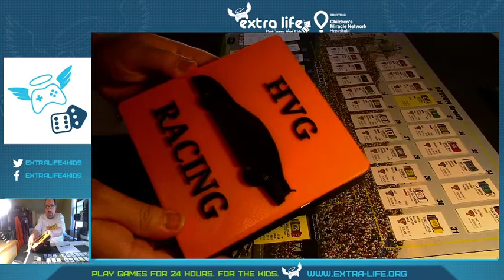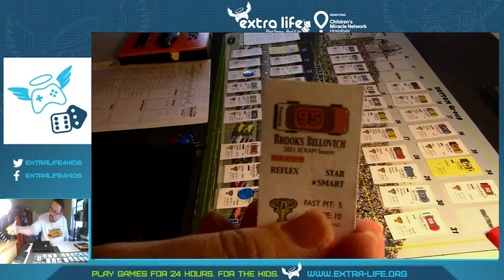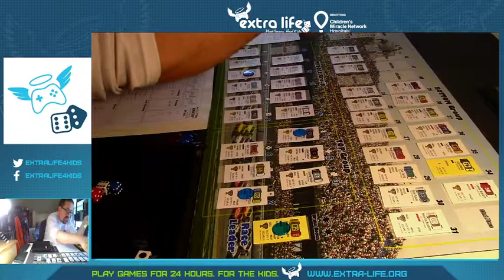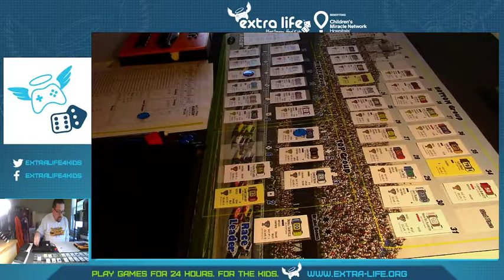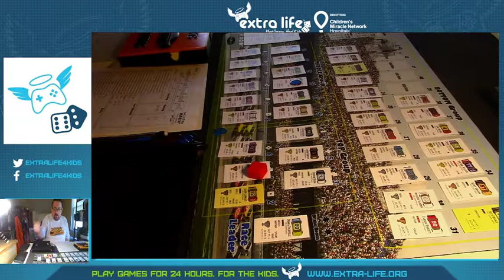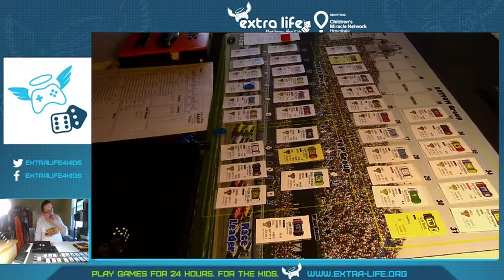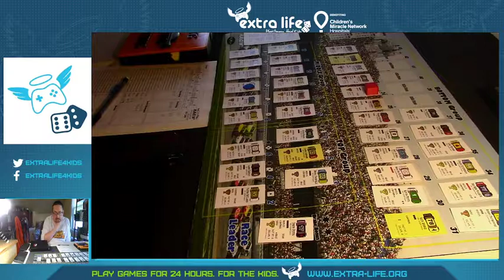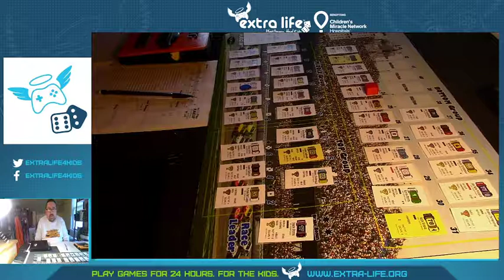Red White & Blue Racin': 2021 Extralife Day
Hey all, welcome back to the channel, today is Extralife Day where we raise money for Boston Childrens Hospital. Today we will have a series of video showcasing some of my favorite games. Hope you join us through this next 25 hours and enjoy.

In this video we are playing the 2021 Scram Series, Race 3: Sun Capital 400. This is the final 20 turns of the race. Will we see a 3rd different winner this season? Check it out!

To check out or if you'd like to donate to Extralife please head over

For a look at Red White & Blue Racin from Plaay Games, check out